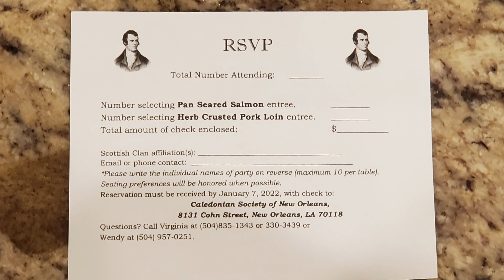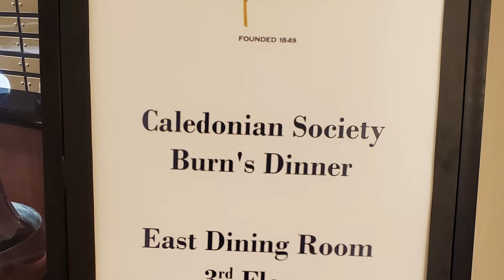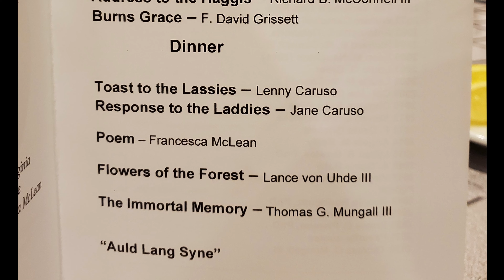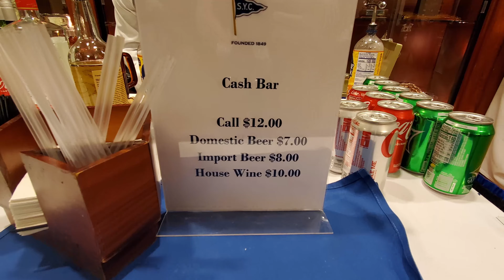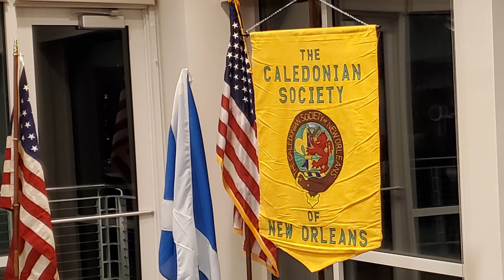Burns Night 2022 New Orleans Party: Scottish Culture & Traditions in New Orleans at Burns Supper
Burns Night 2022 in New Orleans at Southern Yacht Club for a Burns Supper. A Scottish celebration of Robert Burns! A Burns supper is a celebration of the life and poetry of the poet Robert Burns, the author of many Scottish poems. The suppers are normally held on or near "Rabbie" Burns birthday on 25 January, known as Burns Night. However celebrations may be held at any other time of the year but most folks around the world celebrate around January 25th.

1. Tujaque's Cookbook

2.  The Picayune's Creole Cookbook

3.  Who's Your Mama, Are You Catholic, and Can You Make A Roux? (Book 1): A Cajun / Creole

4.  River Road Recipes: The Textbook of Louisiana Cuisine

5.  LA Bouche Creole

6.  Uglesich's Restaurant Cookbook

7.  Tony Chachere's Original Creole Seasoning, 17 Ounce

8.  TABASCO Family Reserve Pepper Sauce, 5 Ounce